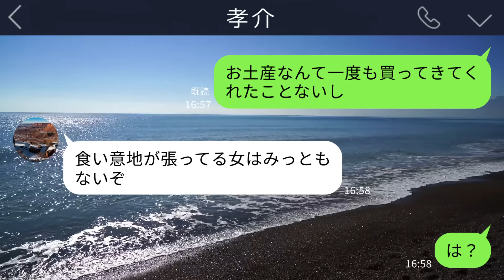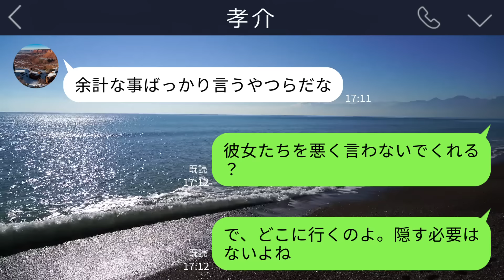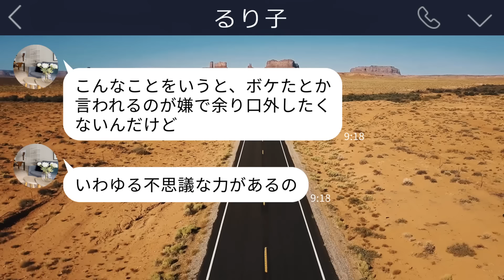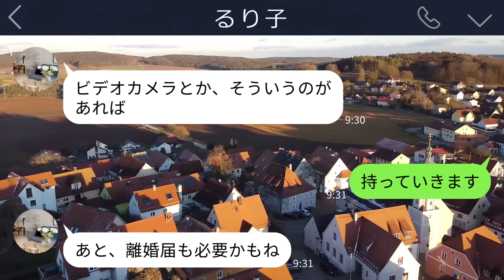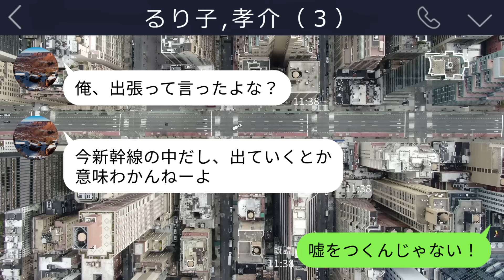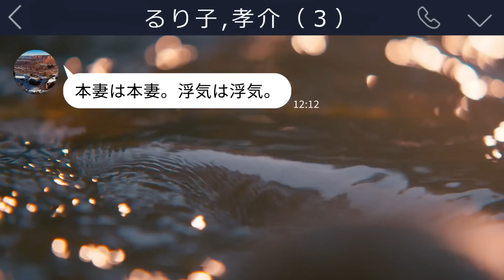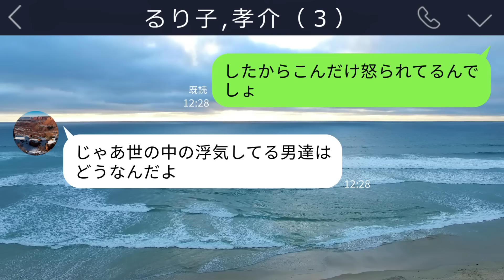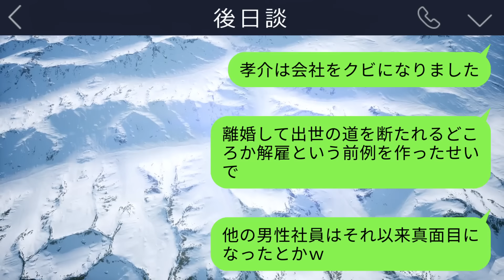【LINE】夫が出張に出かけると不思議な力がある姑｢今すぐ後を追うわよ！離婚届も用意して｣→言われるままに夫を尾けてみると衝撃の事実が明らかになって…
夫が出張に出かけると夫が…